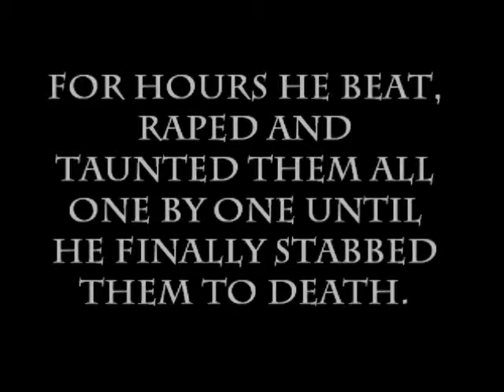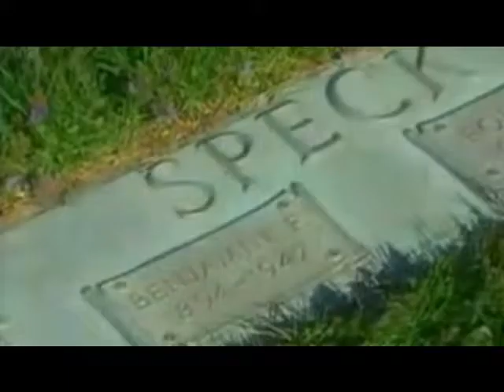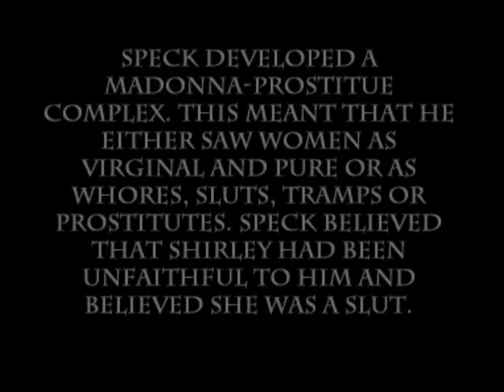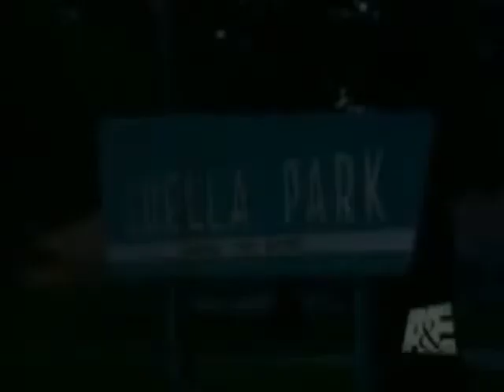Mariett Romtvedt - Richard Speck Part 1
Richard Speck's life leading up to his famous murders.